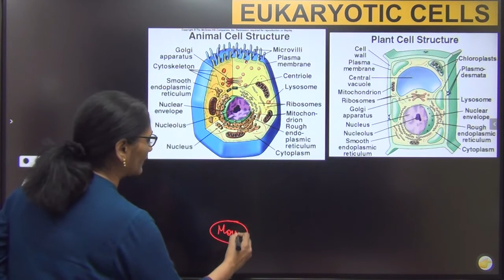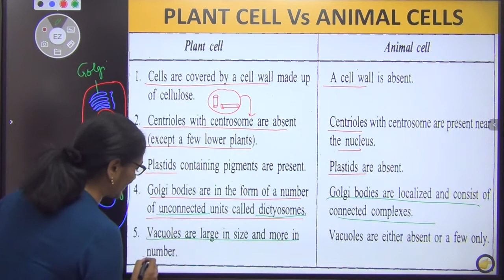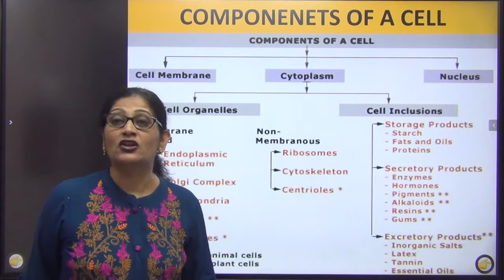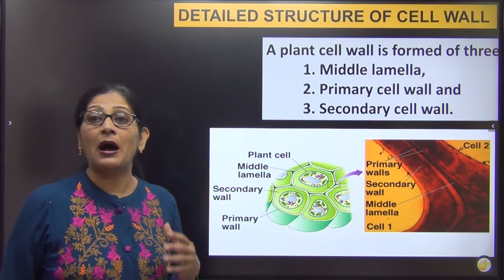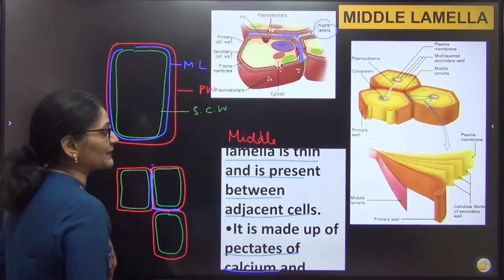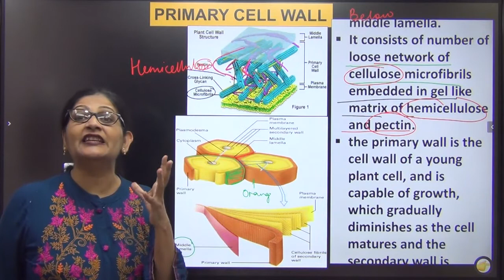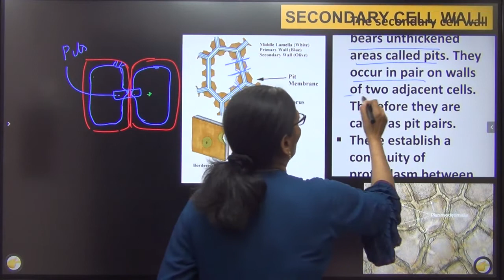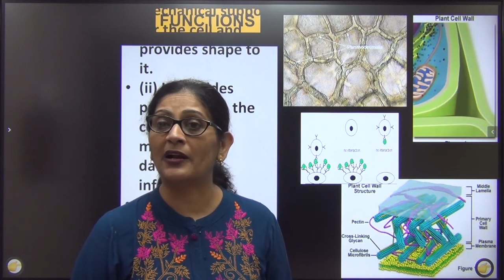Eukaryotic Cell -Cell Wall | Class 11 - Cell The Unit of Life L-2 | NEET Biology | Dr. Sweta Malani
For NEET & School Boards:

1. Eukaryotic Cells
2. Cell Membrane
3. Singer and Nicolson / Fluid Mosaic Model
4. Membrane
5. Cell Wall

Link of other videos from this chapter:
1) Intro + Prokaryotic Cell | Class 11 - Cell The Unit of Life L-1 | NEET Biology | Dr. Sweta Malani

ABOUT THE TEACHER:
 Ph.D, M.sc Zoology (Gold Medalist)
 Ex Principal DAV Model School IIT Kharagpur
 Ex HOD DPS Ranchi

• PUT YOUR COMMENTS AND LET US KNOW WHICH TOPIC YOU WANT ME TO MAKE VIDEOS OF.

Photo credit unknown/Please DM